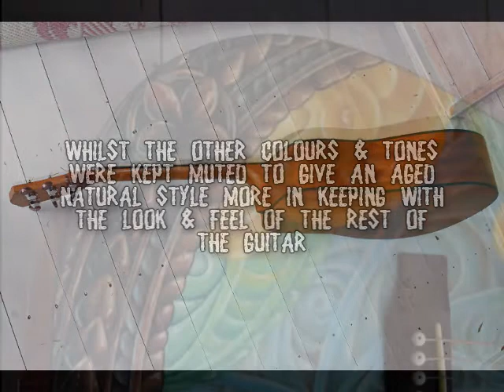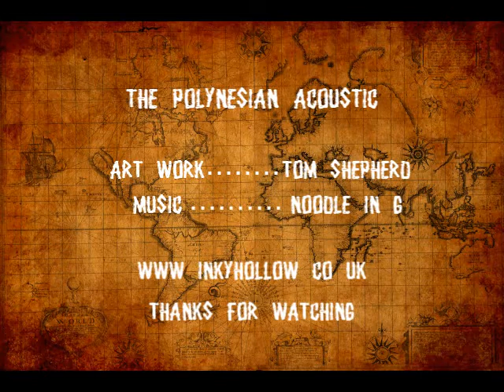Custom Painted Guitar - Polynesian themed acousticr - aged tiki surf style.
This is a one-off handpainted acoustic guitar.
The theme is loosely polynesian with inspiration taken from carvings, native flowers & surfing.

Artwork by Tom Shepherd.